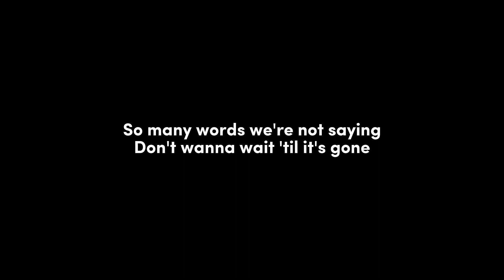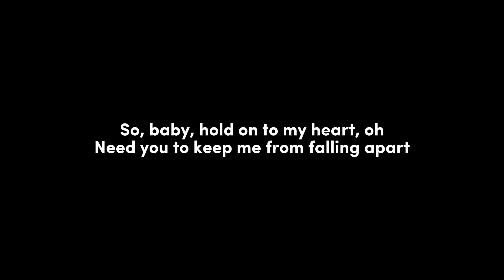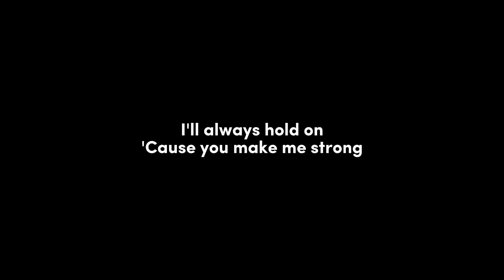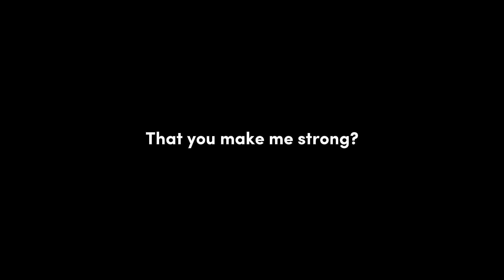One Direction - Strong ( Lyrics )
Strong

Lagu - One Direction

Lirik

My hands, your hands
Tied up like two ships
Drifting, weightless
Waves try to break it
I'd do anything to save it
Why is it so hard to save it?

My heart, your heart
Sit tight like bookends
Pages between us
Written with no end
So many words we're not saying
Don't wanna wait 'til it's gone
You make me strong

I'm sorry if I say, "I need you"
But I don't care, I'm not scared of love
'Cause when I'm not with you, I'm weaker
Is that so wrong? Is it so wrong
That you make me strong?

Think of how much
Love that's been wasted
People always
Trying to escape it
Move on to stop their heart breaking
But there's nothing I'm running from

So, baby, hold on to my heart, oh
Need you to keep me from falling apart
I'll always hold on
'Cause you make me strong

That you make me...